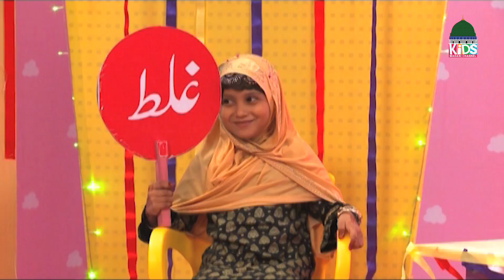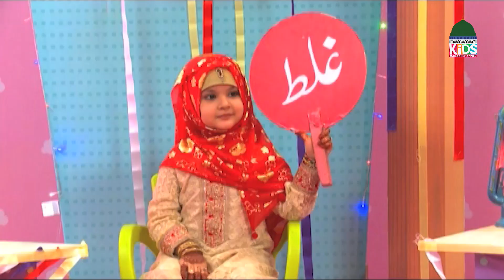Eid or Kaliyaan | Episode 3 | Special Eid Program For Kids | Kids Madani Channel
After Succes of Maryam Ki Batein In Ramadan and Now Watch Eid Ki Kaliyaan

Watch Special Eid Program only on Kids Madani Channel